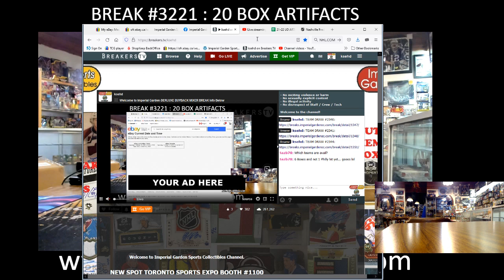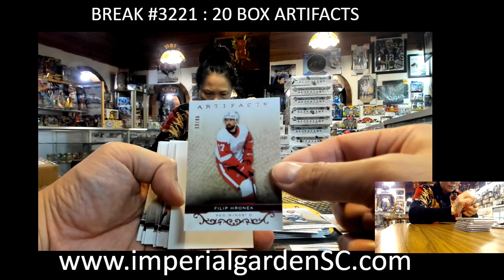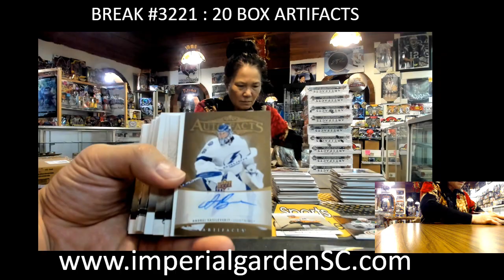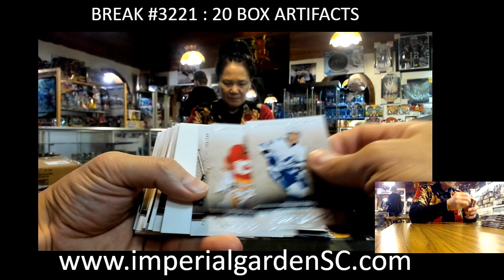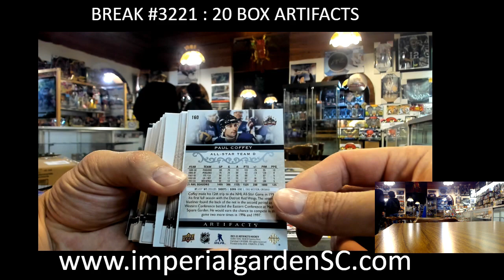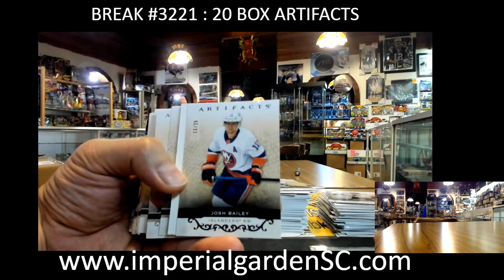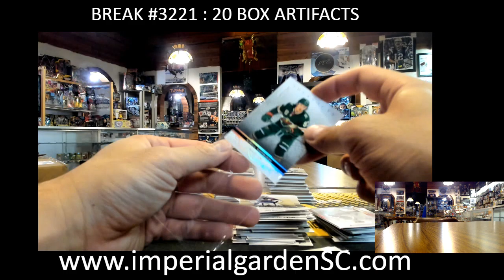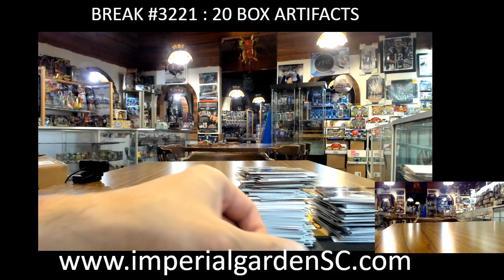BREAK #3221 : 20 BOX 21-22 upperdeck ARTIFACTS NHL HOCKEY BOX BREAK